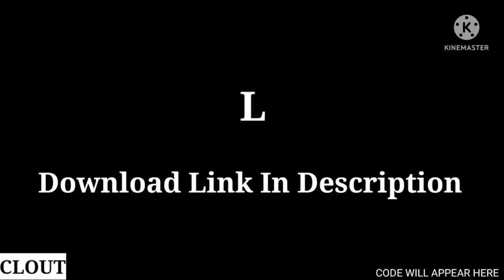CONFIGURACIÓN PERFECTA para SAMSUNG,A1,A2,A3,A5,A6,A7,J2,J5,J7,S5,S6,S7,S9,A10,A20,A70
No Copyright Background Music For Free Fire | NCS For Free Fire

️Free Fire Top Country :- Garena Free Fire Indonesia Live Garena Free Fire Brazil Live Garena Free Fire Brasil Live Garena Free Fire India Live Garena Free Fire Singapore Live Garena Free Fire Thailand Live ️______THANK YOU__________❤️ App/ Paid (etc.) Promotion Available ️🔊Disclaimer :- Video is for education purpose only. IGNORE
game

2017

No Copyright Background Music For Free Fire | NCS For Free Fire Vide4

Help Goku para SAMSUNG,A3,A5,A6,A7,J2,J5,J7,S5,S6,S7,S9,A10,A20,A30,A50,A70
LIVE
4kGoldn - Mood ️ (FreeFirehighlights)
Top 6 Best Gaming Songs | (NO COPYRIGHT) | Gaming Background Music | BGMI , FREE FIRE | NCS |